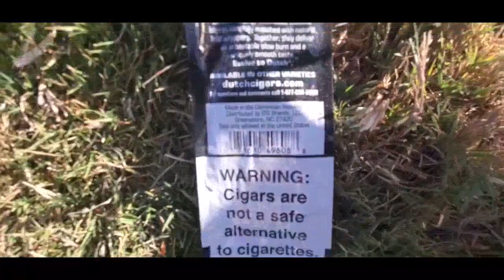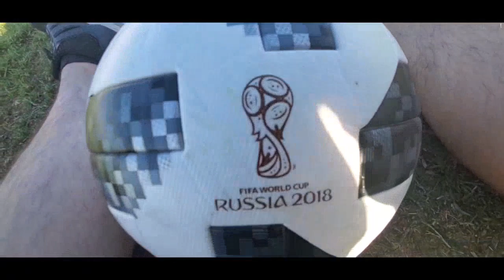Let's go play some Football! ⚽️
It's been a while, so let's go out on this beautiful day and play some football ⚽️